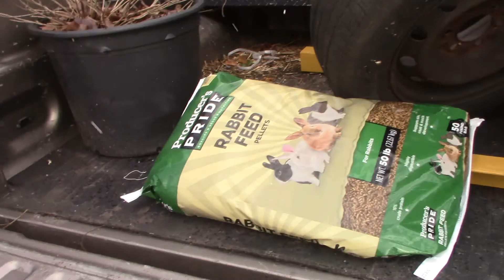CATCHING HAIL OUT OF A CLEAR BLUE SKY !!!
All of a sudden it's hailing !!!